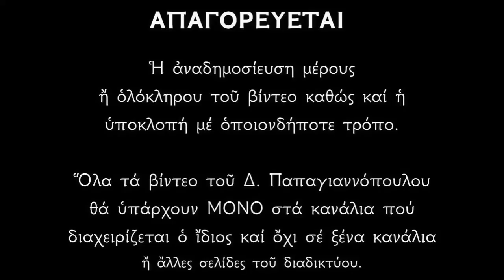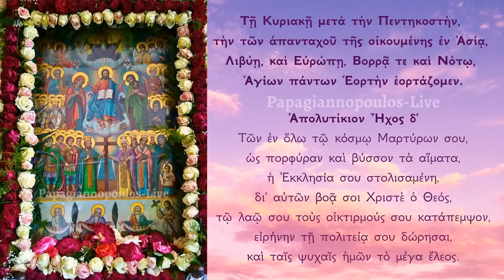🌸 ΑΚΟΥΣΤΕ : Των Αγίων Πάντων άνοιξαν οι ουρανοί !!!! Έγιναν φοβερά πράγματα !!!